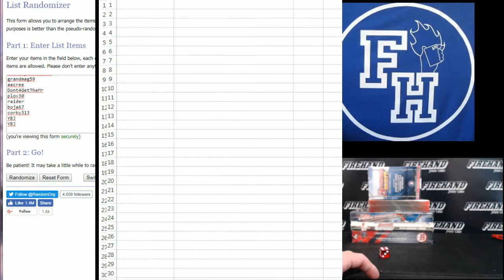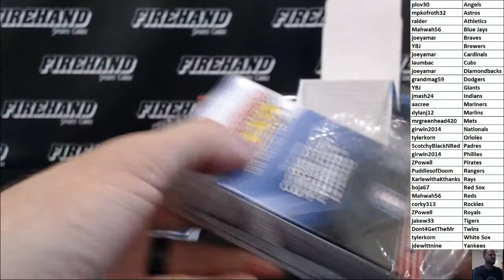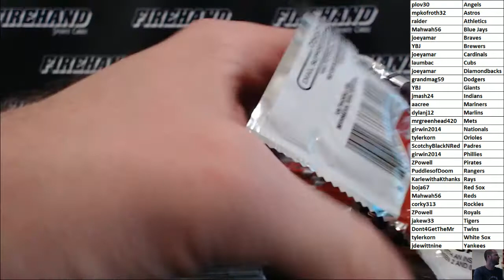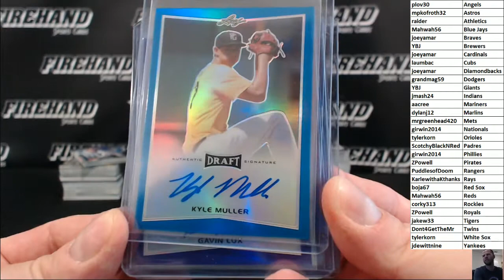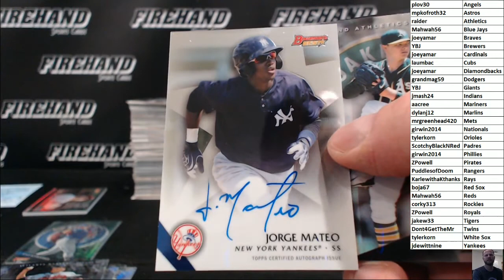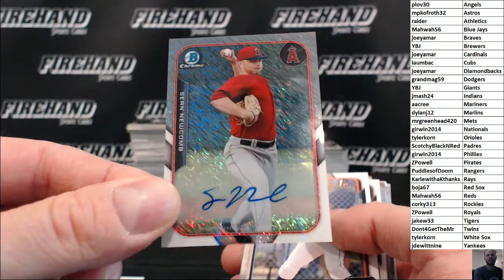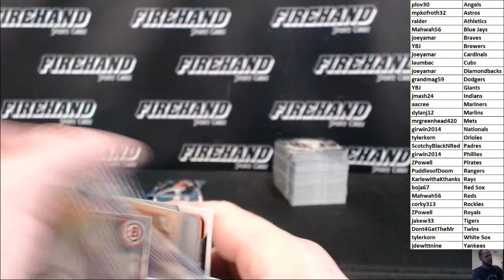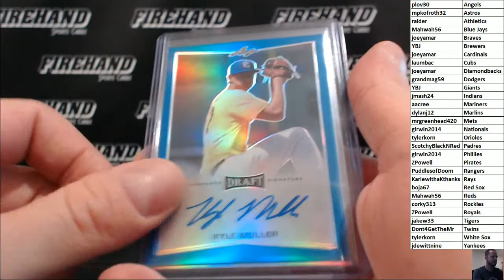5 for Fun Prospectus Baseball 5 Box Mixer Break #33 ~ 8/18/17